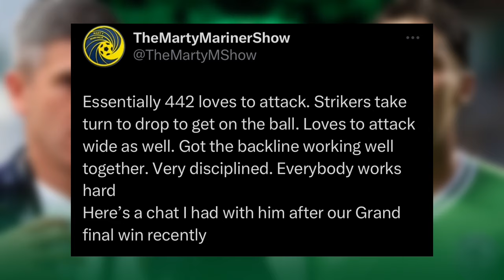HIBS CAN SAVE SCOTTISH FOOTBALL???